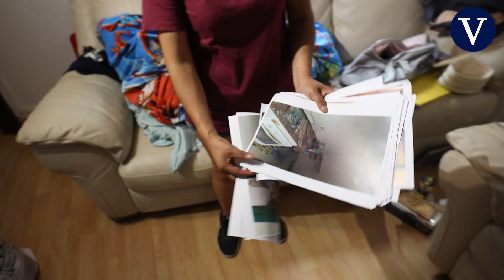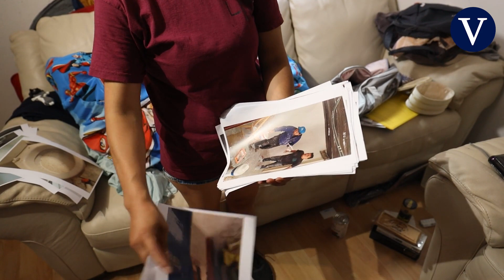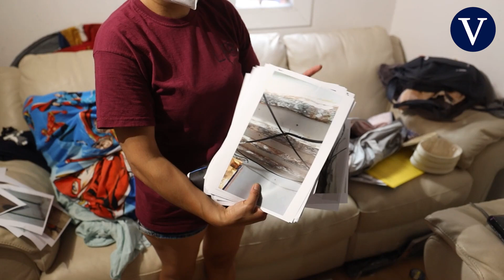De narcoagujero a hogar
Vecinos del Raval lograron este lunes aplazar diez días el desahucio de una mujer de una vivienda que ocupó junto a sus dos hijos pequeños hace ya cuatro años, de una vivienda que varios traficantes de drogas emplearon como narcopiso durante todo un largo lustro.